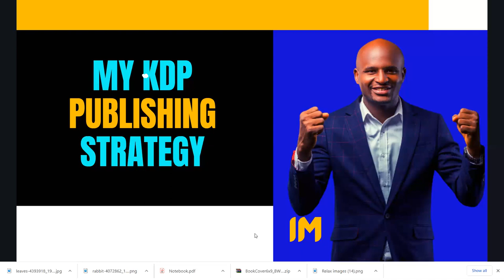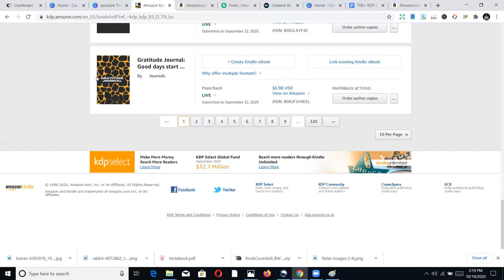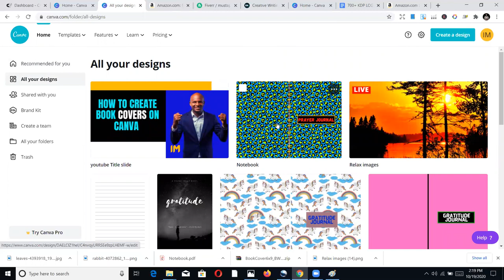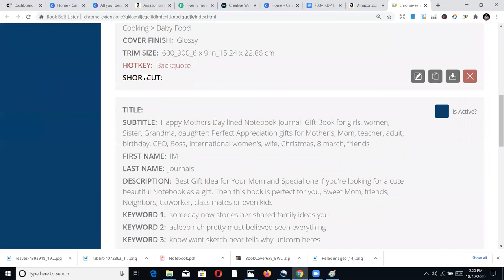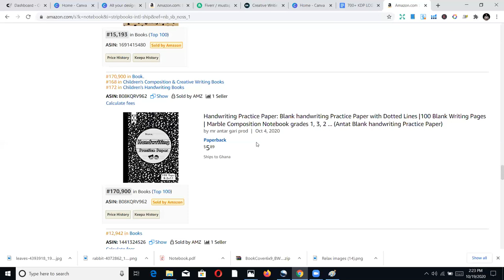🔥 KDP Strategy for Success - Amazon KDP Strategies for low content books “KDP" (Amazon)